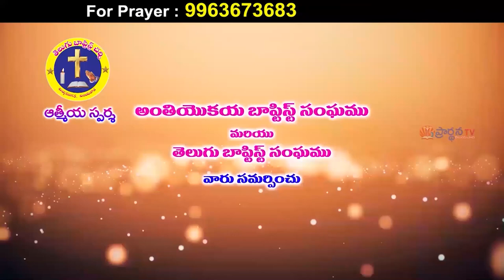krupakar garu 24 5 22